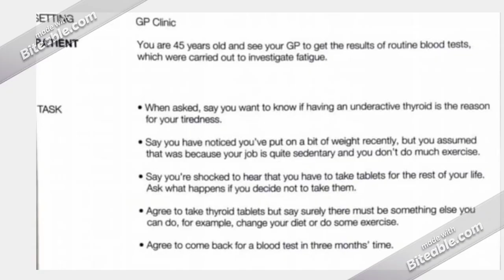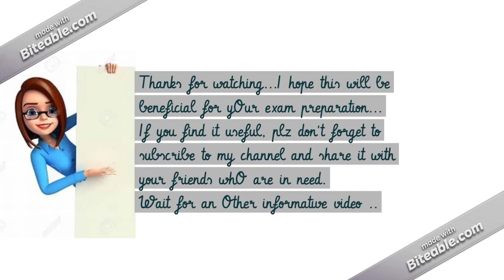👨🏼 🌾oet rOle play with Resmi &Sree 11 Hypothyroidism